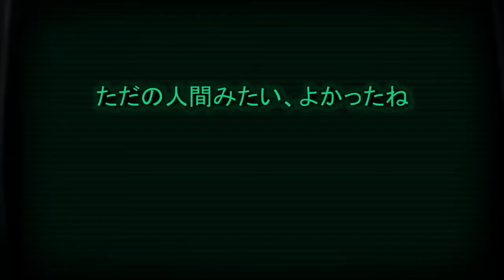【H&TのFO4】第45話「キャボットの奇妙な冒険：神になった父」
ベセズダの著述に今回も困らされるハグでございます。クエスト自体はまあまあ面白いけど、スタンドアローンすぎていちいち半ギレになってしまう。

それにしてもFallout 4シリーズ一周年がすぎたか！はやいなー

ガウスライフルのモッドと言えば、音も変えています。